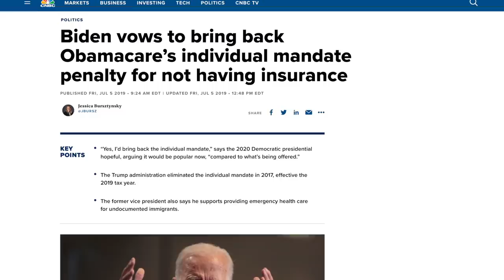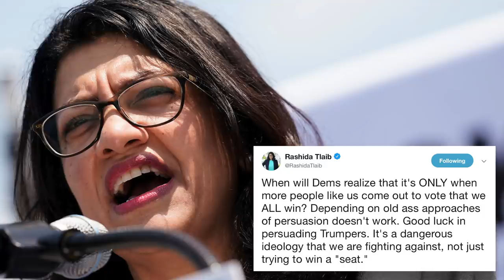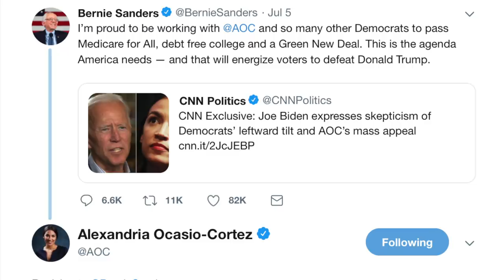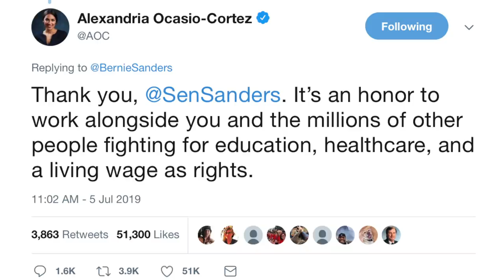Bernie Sanders Backs Up Ocasio-Cortez After Joe Biden Downplays Her Success